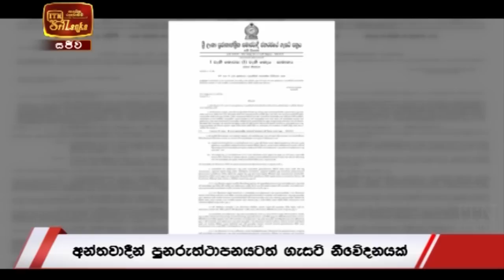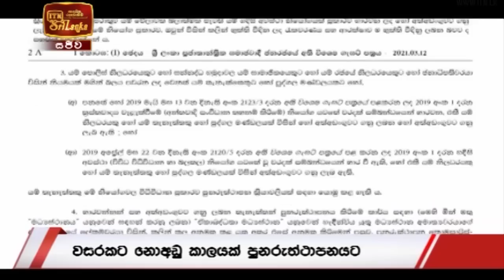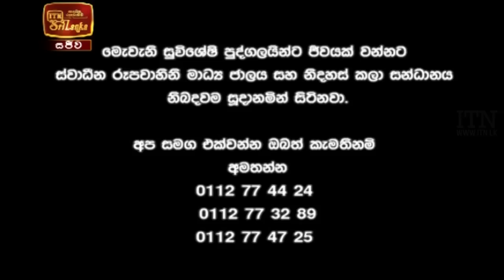ITN News 2021-03-13 | 06.30 PM